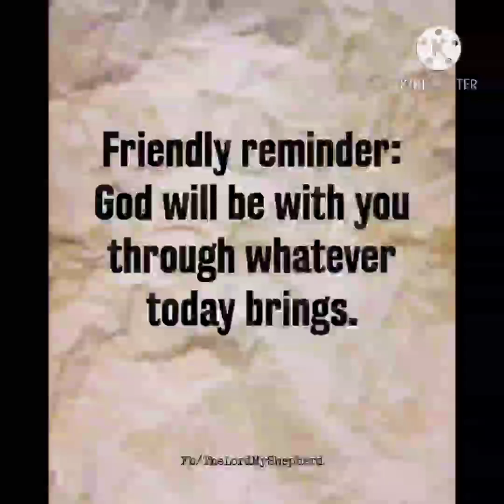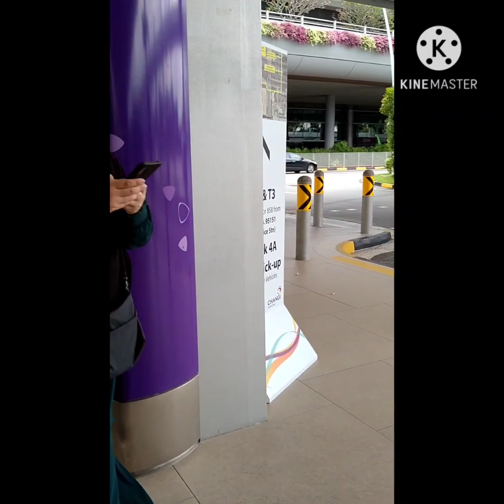ang hirap sumama sa taong kuripot 😂